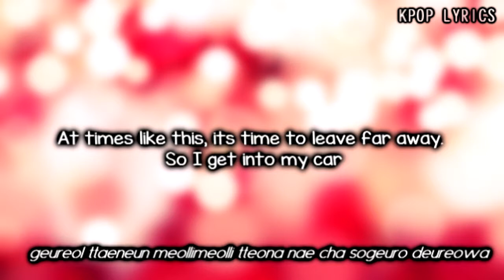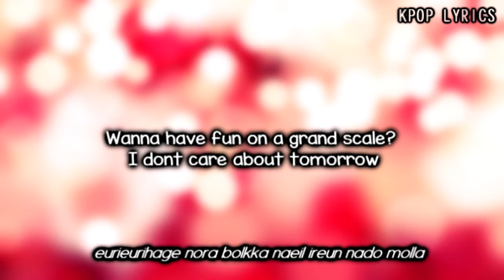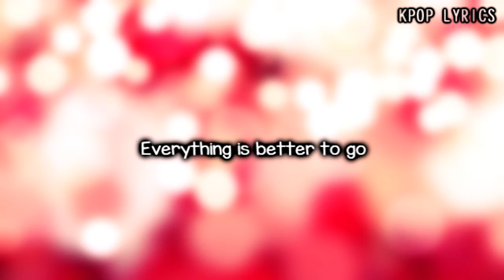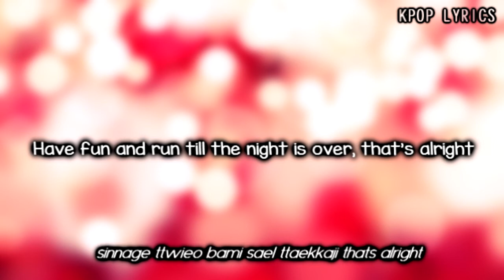[Eng/Rom] SISTAR - OK GO!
I will try my best to sub the song you'd like me to.